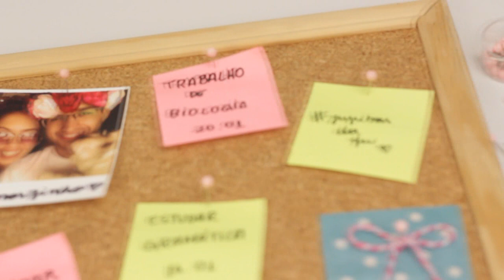DIY Papelaria - Desafio ALUB - School Supplies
publi feito com amor ;D